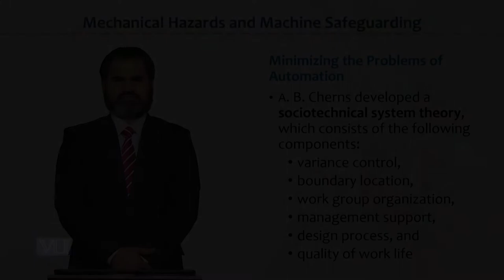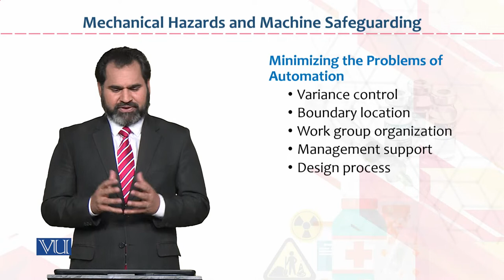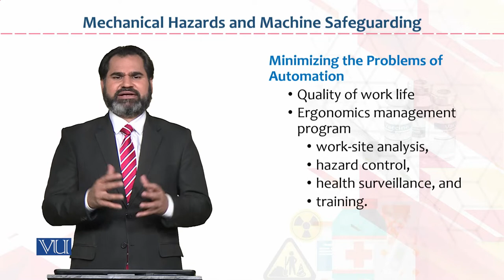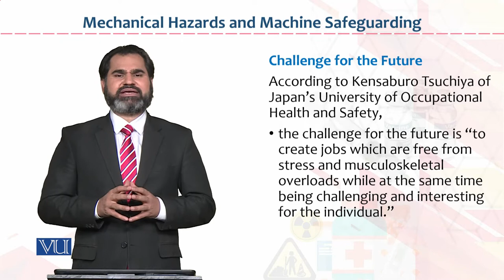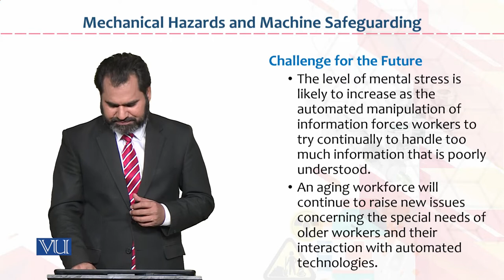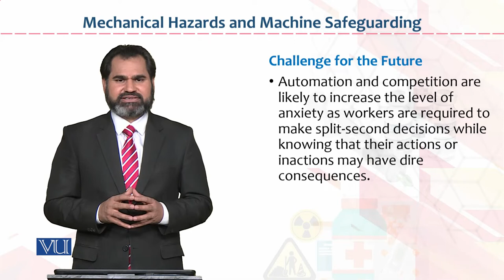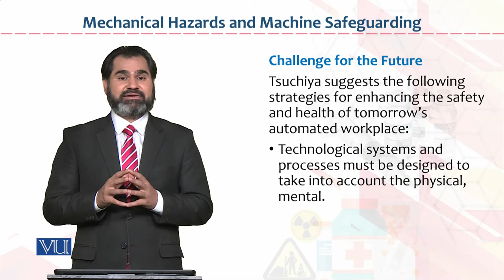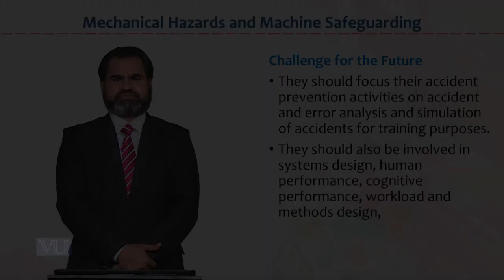HRM733_Topic101 | Occupational Health & Safety